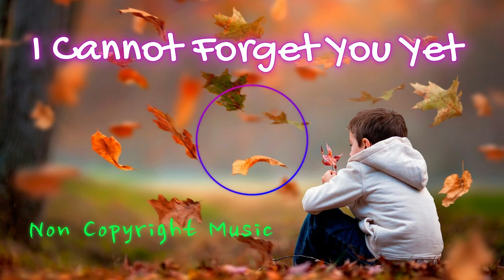I Cannot Forget You Yet: The Brothers Records | Youtube Audio Library | Non Copyright Music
download free music for your blog
ree non copyright music
free non copyright music library
free non copyright music to use in videos
royalty-free music
background music
Royalty-free music
Background music
Non copyright music library